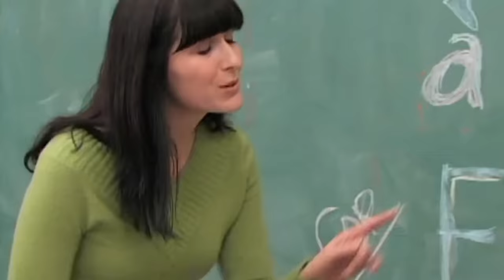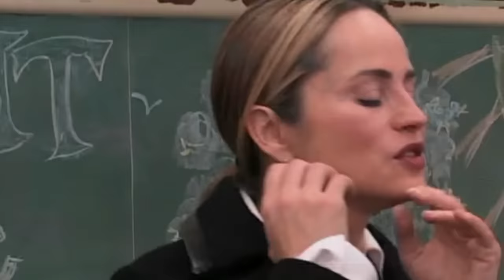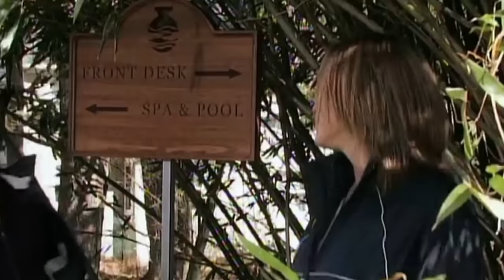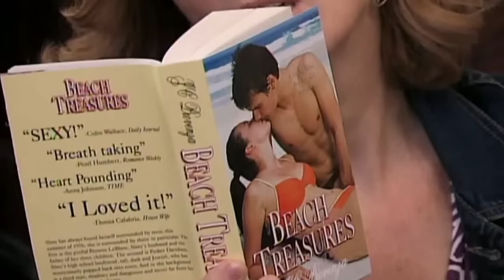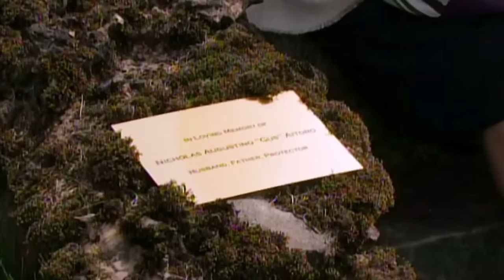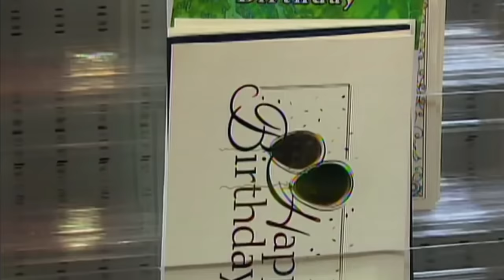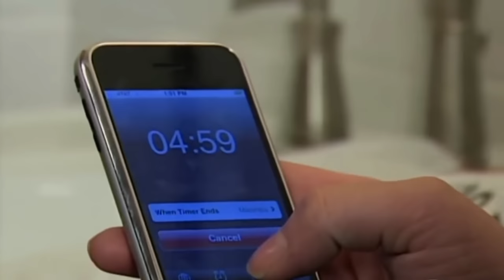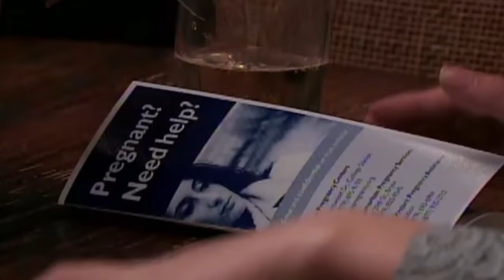Otalia | The Complete Story | Guiding Light | Part 5 of 6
There are chapter timeframes at the bottom of this description

This is part 5 of the full love story of Olivia Spencer (Crystal Chappell) and Natalia Rivera (Jessica Leccia) on Guiding Light.

This lesbian love story evolves over the course of 2 years of soap opera tv. The writers took the time for them to slowly go from hating eachother to loving eachother. Because of the writing and amount of time they shared the screens together, the characters and the story have a lot of depth to them. What you won't see a lot of in this compilation is physical intimacy. Back in 2008/2009 gay storylines in soaps were still a new thing and the network and sponsors where afraid of backlash. What the actresses couldn't show in physical affection though, they made up for in their very realistic portrayal of emotions, great chemistry and overall great acting. Together with the writers they've created a beautiful love story nonetheless.

This is the fifth part of their story that starts with the wedding that never happened in april 2009 and ends with some heartbreaking scenes from july 2009. In this video Olivia and Natalia try to figure out their newfound feelings for eachother and how to move forward together, while one curve ball after the other is being thrown at them. Unfortunately one of these curve balls ends up being too much for Natalia and the connection they've had up until now is temporarily broken.

While I'm not a fan of the direction the writers chose for them at the end of this video, it does create some amazing opportunities for Crystal (Olivia) to show off her acting skills in the next video.

I promise you, it all ends well.

00:00:00 Being together
00:31:27 The hots for Olivia
00:49:50 Spa weekend
1:12:12 Reality check
1:18:10 Hold fast to that which is good
1:43:22 The trial
1:54:03 Obstacles
2:25:36 Frustrations
2:48:02 The talk
3:16:09 Different decisions
3:29:32 Happy Birthday
3:49:54 Declaring independence
4:39:33 Hearts shattered